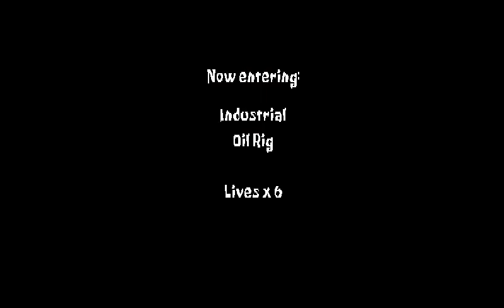SuperSponge PS1 - Oil Rig (No Damage, 100 Spatulas)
That section with a ton of branches and flames on the ceiling can be really confusing, especially those hidden 5 spatulas which are easy to miss.